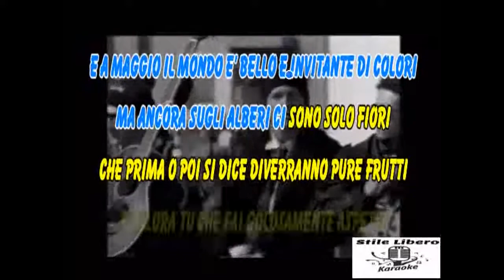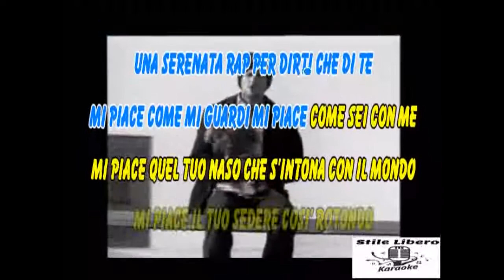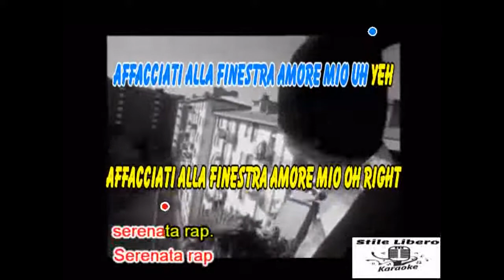KARAOKE SERENATA RAP CON CORI ORIGINALI - JOVANOTTI (Demo)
KARAOKE SERENATA RAP CON CORI ORIGINALI DI JOVANOTTI (Demo). GRANDE PEZZO DI LORENZO DEGLI ANNI 90 CHE HA DEDICATO AL SUO AMORE. ANCORA OGGI NEI LOCALI DI KARAOKE E' MOLTO CANTATO.